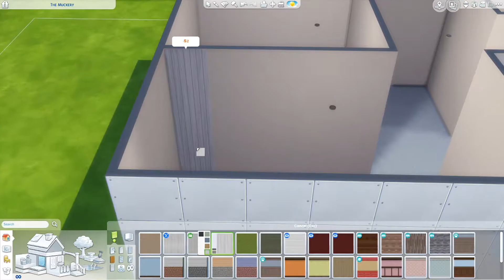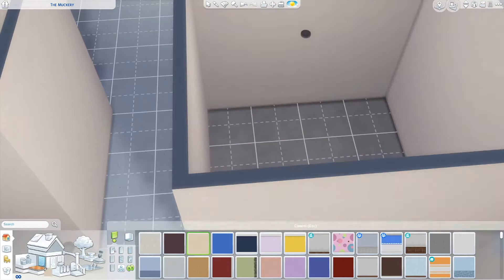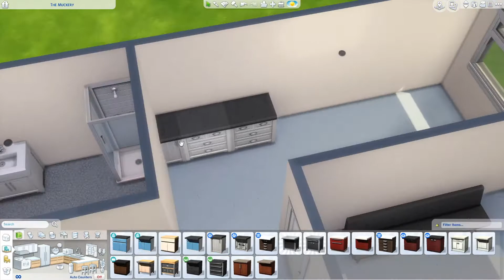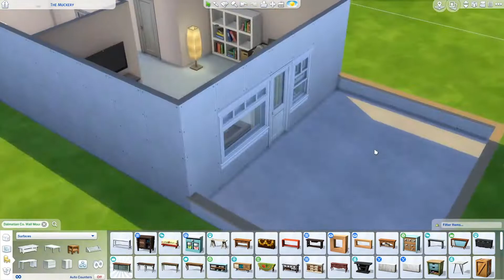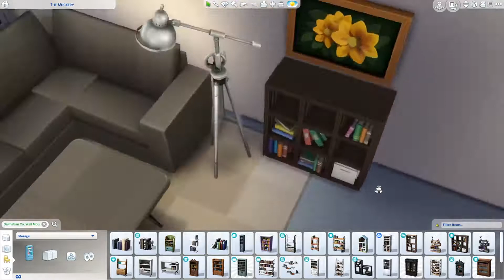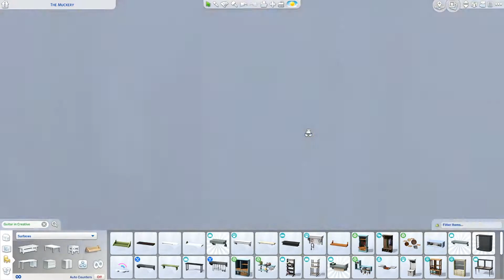Building My NEW Apartment | The Sims 4 (Speedbuild)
I was actually gonna have a voice over for this video, but I'm not feeling too good atm, so I decided to drop it.

Also, I know it is empty, but I just built this for fun.
Feel free to follow me on the gallery, my ID is rainbcwdream